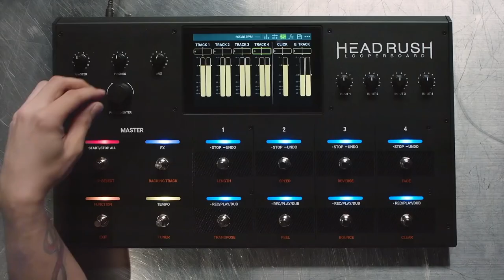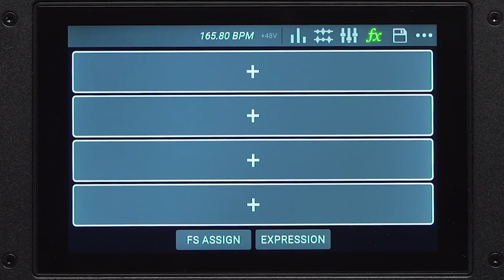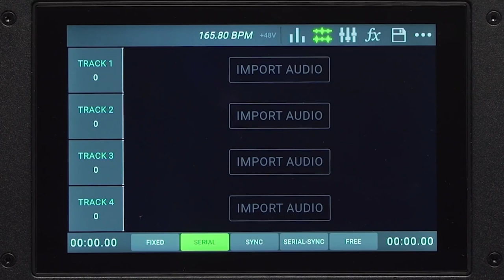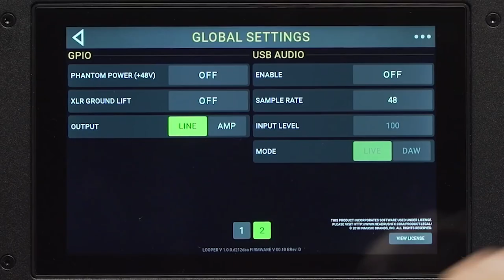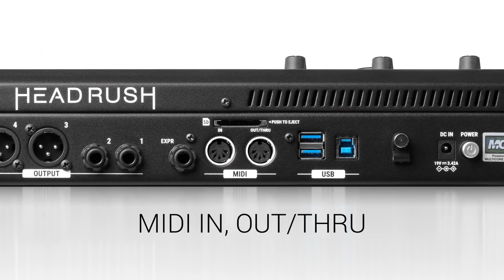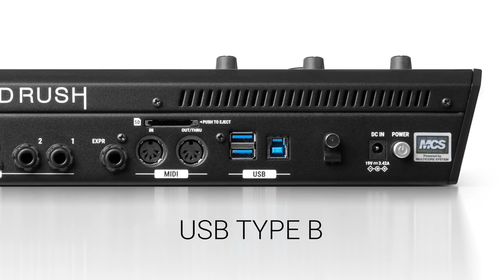HEADRUSH LOOPERBOARD - TUTO 1 : tour d'horizon (vidéo de La Boite Noire)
Découvrez dans une vidéo tuto le LOOPERBOARD de HEADRUSH.

Le LOOPERBOARD HEADRUSH offre une solution puissante et très complète aux musiciens avec une ergonomie simple et intuitive.

FICHE TECHNIQUE
- Looper avancé avec processeur quadricoeur
- Plus de 8 heures d’enregistrement disponibles
- 4 pistes de looper mono/stéréo avec timestretch intelligent
- Options de pistes de clics et de quantification
- Fonction d’accompagnement stéréo
- Modes de pistes personnalisables et contrôles affinés de vos boucles
- Effets premium intégrés
- Plus de 300 boucles intégrées
- Ecran tactile 7" haute résolution
- 4 entrées combo XLR/jack 6,35 mm avec alimentation fantôme
- Entrée auxiliaire minijack 3,5 mm
- 2 sorties XLR symétriques, 2 sorties TRS avec commutateur de niveau Amp/Line
- Sortie casque pour une écoute privée
- Entrée et sortie MIDI 5 broches
- Slots carte SD et 2 ports USB-A pour un stockage illimité
- Entrée jack pour pédale d’expression
- Chassis en acier robuste
- Interface audio USB intégrée
- Livré avec Pro Tools First édition Headrush